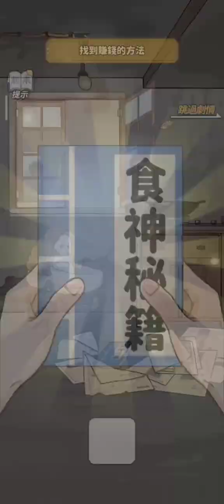《我要當食神2》［遊戲體驗］食神逆襲